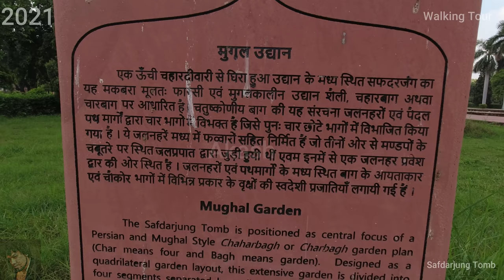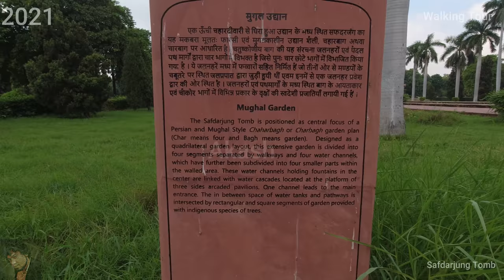safdarjung Tomb tour 2021 (4K )-Part 14